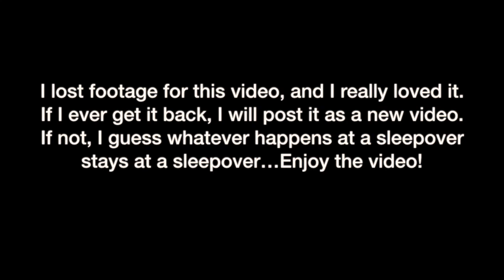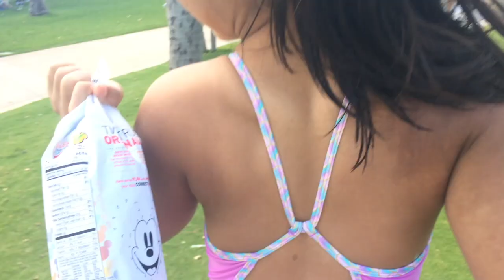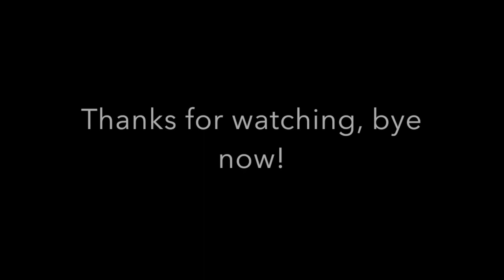😩 ***KICKED OUT OF THE LAGOON*** 😩 | ELLE4LOVE 🧡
Follow me and my friends: @elle4love.xo | @dianamarie_justice | @jeryn.g | @trinityhope808